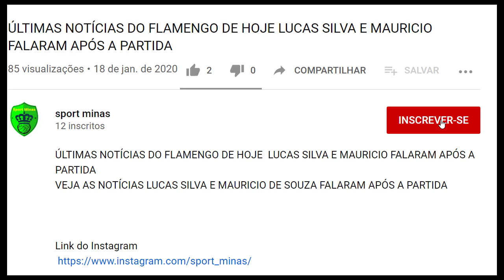ÚLTIMAS NOTÍCIAS DO FLAMENGO HOJE GLOBO ESPORTE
URGENTE!
Para saber mais sobre essa grande OPORTUNIDADE, de como GANHAR DINHEIRO trabalhando na Internet com um Método 100% Garantido